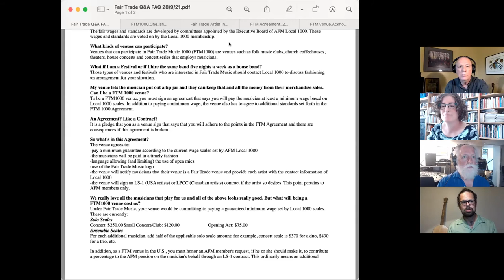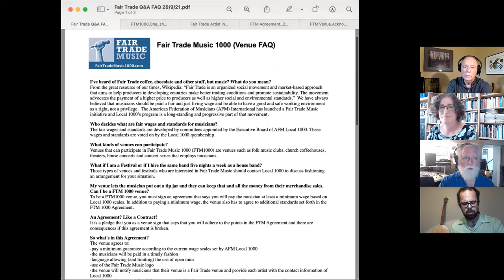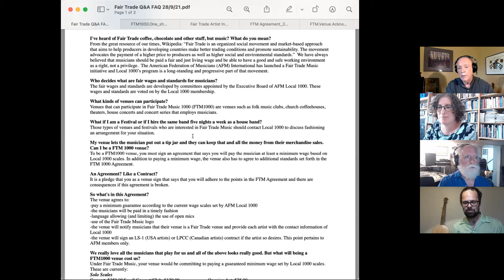Fair Trade Music: A Musician's Basic Income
Presented by Local 1000
Recorded Wednesday, Sept.29, 2021

SPEAKERS:
Eve Goldberg - Member, Canada, Local 1000 & Recipient, 2021 Estelle Klein Award

Leonard Podolak - Executive Director, Home Routes / Chemin Chez Nous

SESSION:
Fair Trade Music is a programme to ensure the fair minimum compensation by venues to performing musicians and the responsibilities of venues to ensure that income. Introduced by North American travelling musician’s Local 1000, all venues are invited to become signed supporters of FTM to ensure that musicians are recipients of a guaranteed minimum pay for shows at FTM compliant venues. Member venues receive a package identifying the support they are offering to musicians as a Fair Trade Venue.

Join us for a live discussion of the requirements to become a Fair Trade Music venue, and the benefits it can provide to artists, venue owners, and the arts scene as a whole!